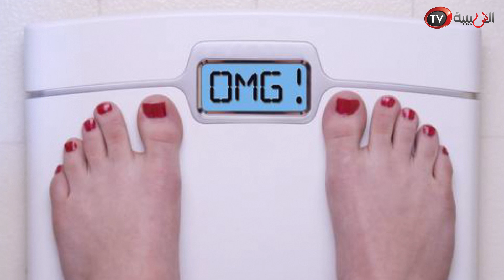أنا حلوة - بدون رجيم .. إليكِ أفضل طرق التخسيس!